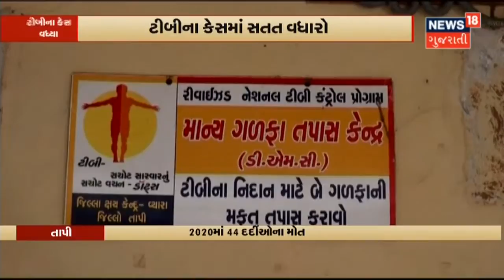Ahmedabad | GCCI ના સ્નેહમિલનમાં CM રહ્યા ઉપસ્થિત | News18 Gujarati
Ahmedabad GCCI નું સ્નેહમિલન યોજાયું.સ્નેહમિલનમાં CM Bhupendra Patel રહ્યા ખાસ ઉપસ્થિત.GCCI ના હોદ્દેદારોએ પણ આપી હાજરી.તો સાથે જ CM એ વેપારીઓને સરકારના સાથની આપી ખાતરી.